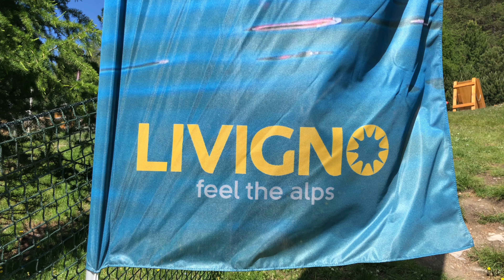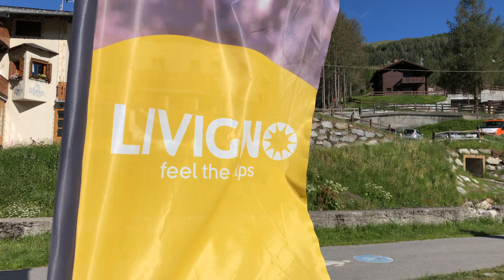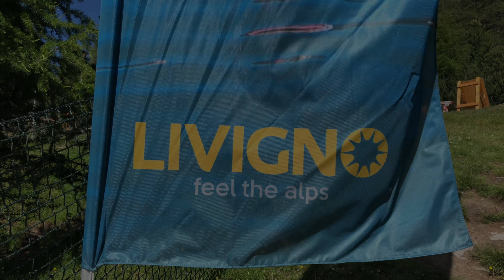LIVIGNO ESTATE 2018 feel the alps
LIVIGNO - FEEL THE ALPS 2018

edit by emmesse video